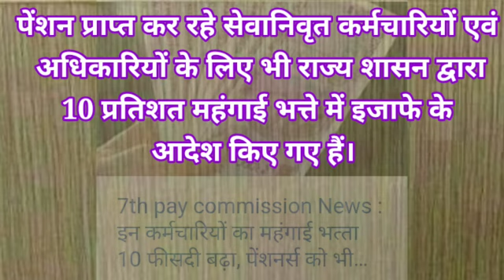7TH PAY COMMISSION NEWS TODAY HINDI | इन कर्मचारियों & पेंशनर्स का महंगाई भत्‍ता (DA) 10 फीसदी बढ़ा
7TH PAY COMMISSION NEWS TODAY HINDI 2020 | इन कर्मचारियों & पेंशनर्स का महंगाई भत्‍ता (DA) 10 फीसदी बढ़ा | dearness allowance increased by 10 percent to these govt employees.